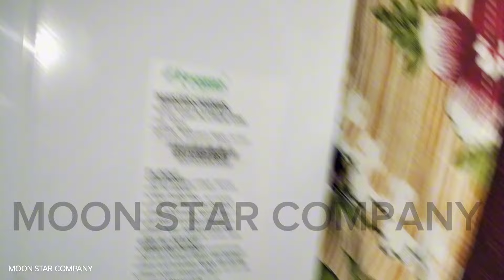Fronous PV12200 solar invertor unboxing and review| New solar invertor 2024| Best Invertor| Hybrid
Welcome to our latest video where we unbox and review the Fronious PV12200 solar inverter! If you're looking for information on solar systems and inverters, this video is for you.
Get ready to revolutionize your solar power setup with the Fronius PV12200 solar inverter unboxing and review! In this video, we unveil the latest 2024 model of this incredible hybrid inverter that's set to elevate your energy game. Discover why the Fronius PV12200 is the best in its class, offering cutting-edge technology and efficiency like never before. From its sleek design to powerful performance, this solar inverter has it all. Join us as we dive deep into its features and capabilities, and find out why it's a game-changer for anyone looking to harness the full potential of solar energy.,Get ready for the ultimate unboxing and review of the Fronius PV12200 solar inverter, a game-changer in the solar energy world. In this video, we take a closer look at the features and benefits of this cutting-edge technology, set to revolutionize the way we harness solar power in 2024. Discover why the Fronius PV12200 is hailed as the best in its class, offering hybrid capabilities that will maximize your energy efficiency like never before. Don't miss out on this in-depth analysis that will showcase why this solar inverter is a must-have for every eco-conscious homeowner. Hit play now and join the renewable energy revolution! 🌞🔋💡FroniusPV12200 SolarInverter SolarPower2024 HybridTechnology,Get ready to witness the unboxing and review of the brand new Fronous PV12200 solar inverter in this must-watch video of 2024! Say hello to the future of solar technology as we dive deep into the features of the best inverter in the market. Experience the power of a hybrid system like never before as we explore its cutting-edge capabilities and performance. Don't miss out on this detailed analysis that will revamp the way you harness solar energy. Stay ahead of the game with Fronous PV12200 - the ultimate solar solution awaits. Watch now!,Unleash the power of the sun with the Fronous PV12200 solar inverter unboxing and review, showcasing the latest technology in solar innovation for 2024! This game-changing hybrid inverter is set to revolutionize the way we harness solar energy, making it the best inverter in the market. Join us as we dive into the features and functionality of this cutting-edge device, designed to maximize efficiency and sustainability. Don't miss out on this exclusive look at the future of renewable energy with the Fronous PV12200 - your gateway to a greener tomorrow! SolarPower Inverter2024 RenewableEnergy,Get ready for the ultimate unboxing and review of the latest Fronous PV12200 solar inverter! If you're looking for the best hybrid solar inverter for 2024, you've come to the right place. In this video, we'll take a close look at the features and design of the Fronous PV12200, the top choice for solar enthusiasts. From its sleek design to its innovative technology, this inverter is set to revolutionize the way you harness solar power. ⚡🌞 FronousPV12200 SolarInverter2024 hybridinverter Fronous PV12200 solar invertor unboxing and review| New solar invertir 2024| Best Invertor| Hybrid
Fronous PV12200 solar invertor unboxing and review| New solar invertir 2024| Best Invertor| Hybrid
Fronous PV12200 solar invertor unboxing and review| New solar invertor 2024| Best Invertor| Hybrid Join us for an in-depth unboxing and review of the Fronous PV12200 solar inverter! We'll explore its sleek design, advanced features, and performance capabilities. From its easy installation to seamless integration with solar panels, we'll cover everything you need to know about this reliable and efficient inverter for your renewable energy system.